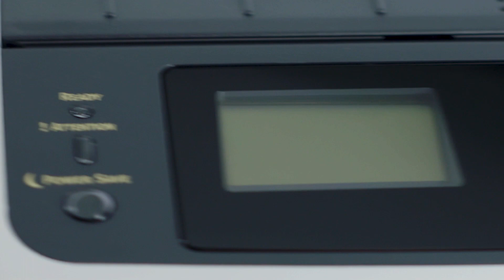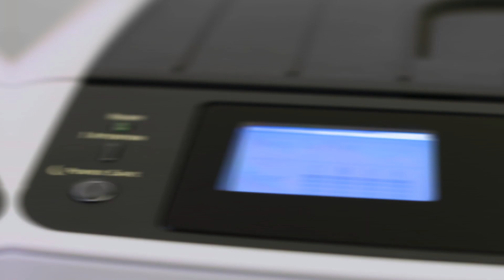UNINET IColor 650 Digital Color + White Transfer Media Printer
Explore the capabilities of UniNet's White Toner series, including models 550, 560, 650, and 800, in this comprehensive video series. Each episode dives into the unique features and printing solutions these models offer, demonstrating their versatility in creating vibrant, high-quality prints.